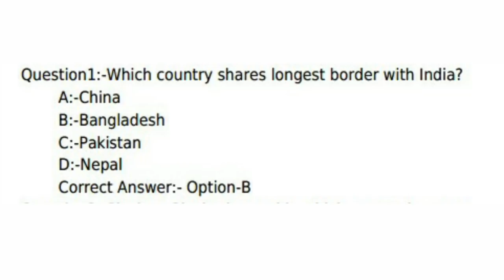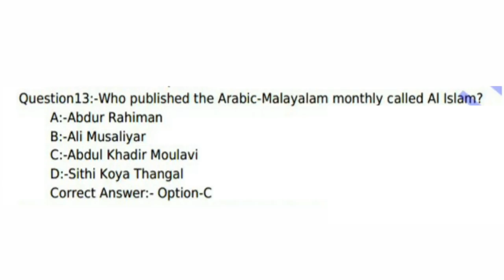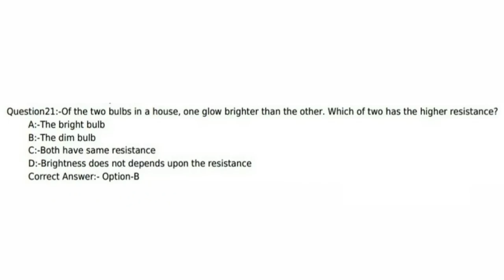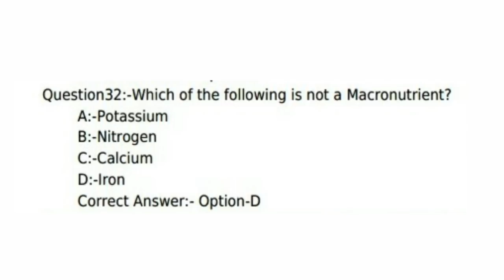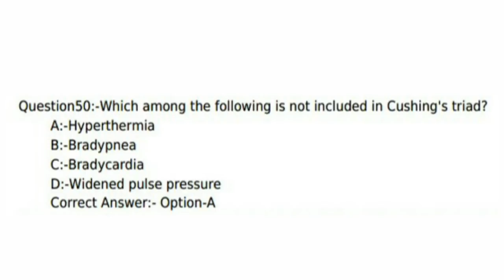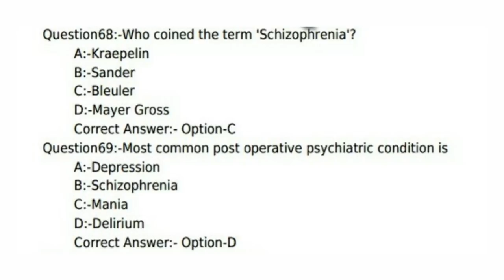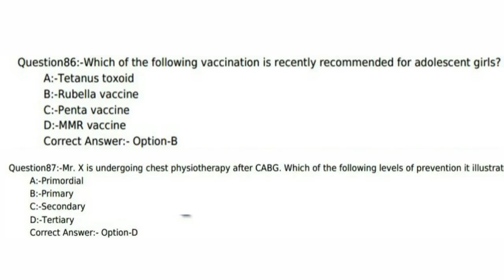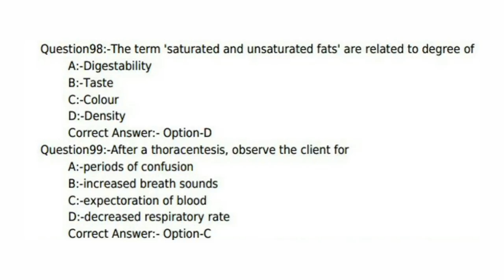Staff Nurse Grade II Previous Question Paper 2017 Solved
Kerala PSC Staff Nurse Grade 2 Previous Questions and Answers

Solved Previous Year Question Paper of 2017 Staff Nurse Grade 2 Exam for Junior Public Health Nurse Grade 2